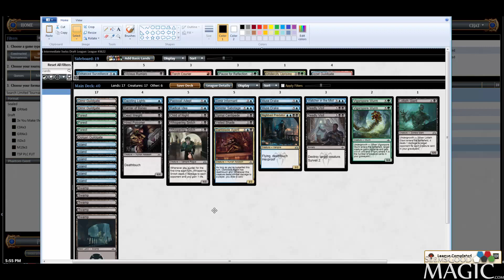MTG Guilds of Ravnica Draft #39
Alex Stephenson (Inez) playing Magic the Gathering online (MTGO) with a Guilds of Ravnica draft for SeemsGoodMagic.com.